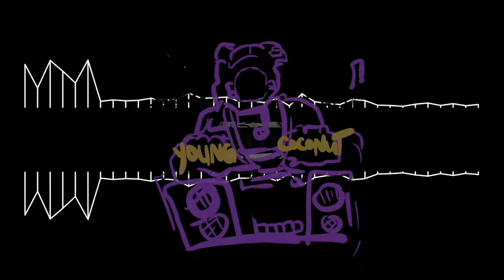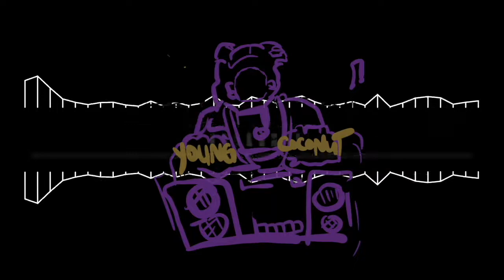YoungCoconut Mix#5 - 7.31.22 - Sunday Vibez, you know where my head's at. (DJ set w/ top 40s)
Learning to DJ. Criticize the shit out of me so I learn or just enjoy this mix.  Trying to channel that mellow Sunday feels.

Justin Timberlake - That Girl - 0:00
Beyonce - Heated - 1:30
Kendrick Lamar (feat. Blxst & Amanda Reifer) - 3:01
MEDUZA - Piece of Your Heart - 4:06
Calvin Harris (feat. Normani, Tinashe, and Offset) - New to You - 5:17
Kito (feat. AlunaGeorge) - Alone with You - 6:59
NEIKED and Mae Muller - Better Days - 7:50
Selena Gomez - Rare - 8:53
Calvin Harris (feet. Due Lipa and Young Thug)- 9:39
Tiesto (feat. Karol G)- Don’t be Shy - 10:59
Tove Lo - Habits (Stay High) (Hippie Sabotage Remix) - 12:38
Matoma - The Bender (Party Pupils Remix) -14:16
Cheat Codes - Hate You + Love You - 15:45
Billie Eilish - Happier than Ever (Edit) - 16:55
The Fratellis - Whistle for the Choir - 18:18